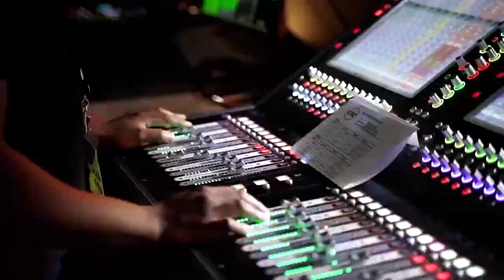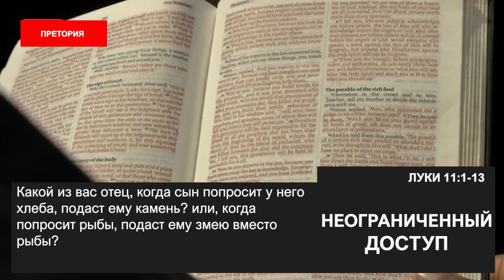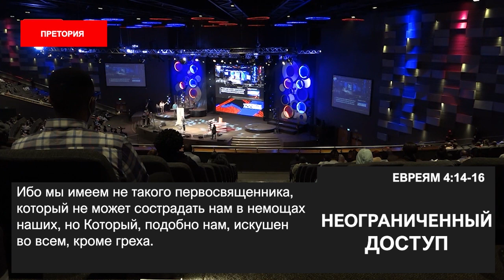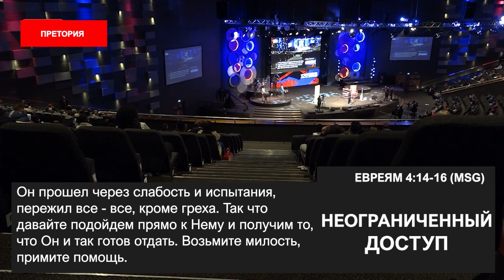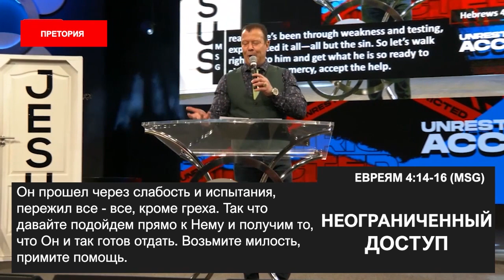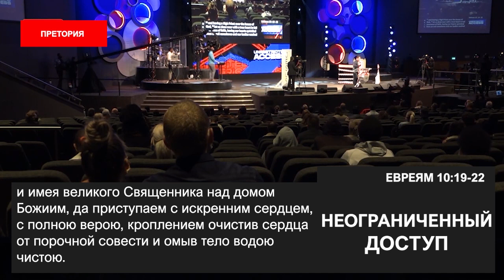НЕОГРАНИЧЕННЫЙ ДОСТУП. «Пробуждение в эпоху COVID-19» (63)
Добро пожаловать!

У ребенка в семье есть определенные привилегии. У ребенка есть права, а также у него есть свое место или положение. Мы должны понять, что Бог приготовил для нас, Своих детей, место – престол благодати. И мы имеем туда неограниченный доступ.

Во времена пандемии, когда так много скептиков и пессимистов, кажется, что люди уже не уверенны, имеют ли они доступ к престолу благодати или нет. Они думают: «Бог недоступен, а у меня кризис. И я не могу прийти к Богу, потому что у меня чувство вины, или мне стыдно…».

Первое, чего пытается лишить вас Сатана, это смелости, чтобы вы не смели приближаться к Богу и к Его престолу. Все ваши нужды восполняются в присутствии Господа. Но единственный доступ к Богу это не кровные жертвы, не ритуалы, и даже не женщина, которая умеет читать будущее по чайным листьям. Доступ – это дверь, и имя этой двери – Иисус Христос.